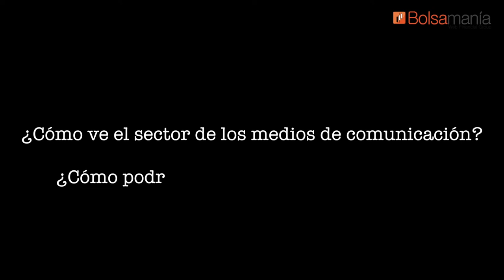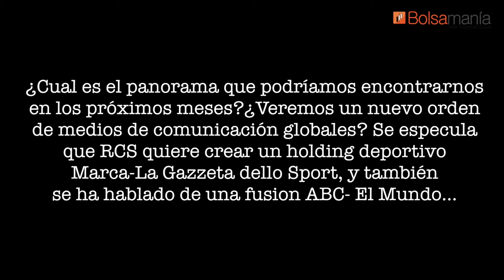Encuentro Digital con Eduardo Díez-Hochleitner